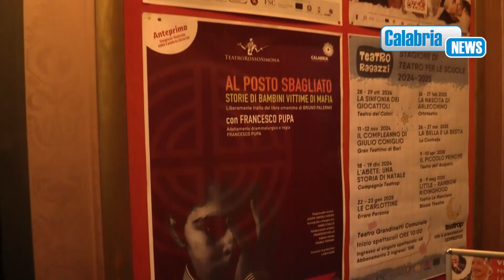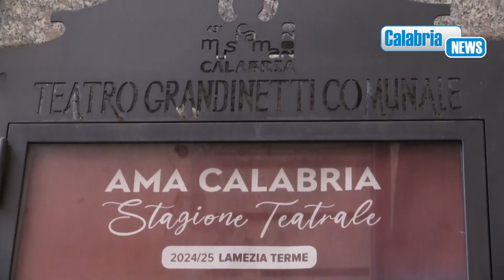"AL POSTO SBAGLIATO" FRANCESCO PUPA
AMA Calabria, l’anteprima della stagione teatrale 2024/2025 racconta i bambini vittime della mafia con “Al posto sbagliato”